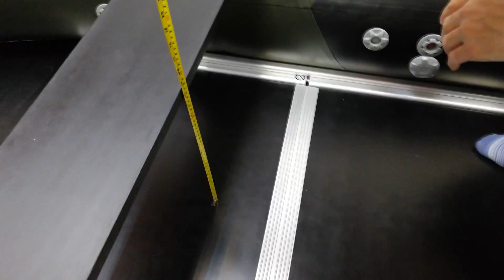Лодка ПВХ Stormline Adventure Standard 380